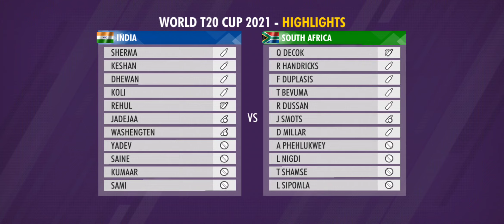shorts freefirevideos free_fire_new_love_story #